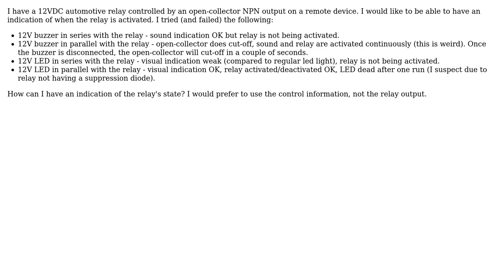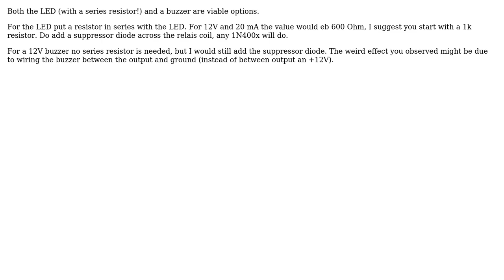Electronics: How to indicate a relay is activated? (2 Solutions!!)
Electronics: How to indicate a relay is activated?

With thanks & praise to God, and with thanks to the many people who have made this project possible! | Content (except music & images) licensed under CC BY-SA | Music | Images & others | With thanks to user Wouter van Ooijen user Vlad user Andy aka and the Stack Exchange Network Trademarks are property of their respective owners. You are responsible for your own actions.